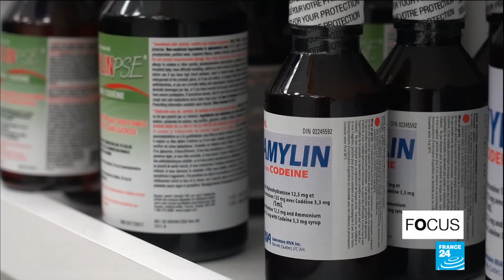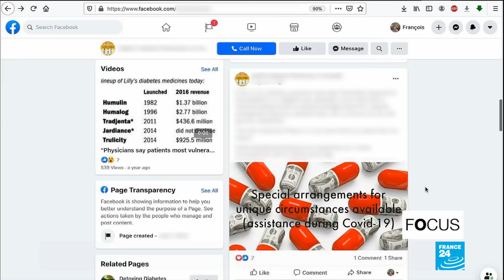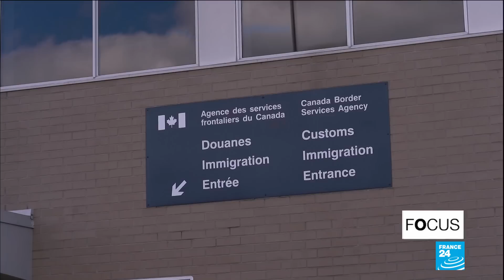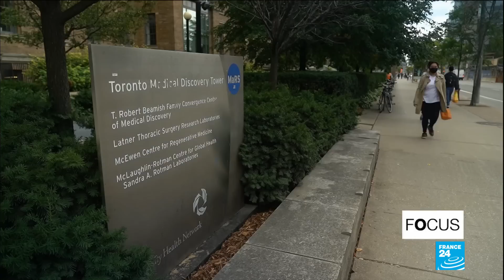US-Canada border closure puts sick Americans' lives in danger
Since the spring, the border between the United States and Canada has been closed due to the Covid-19 pandemic. This closure impacts the lives of hundreds of thousands of American patients, who are used to buying medicine over on the Canadian side of the border, where it's much cheaper. Some people suffering from diabetes have even begun decreasing their food intake in order to ration their insulin supply. Our Canada correspondents report.